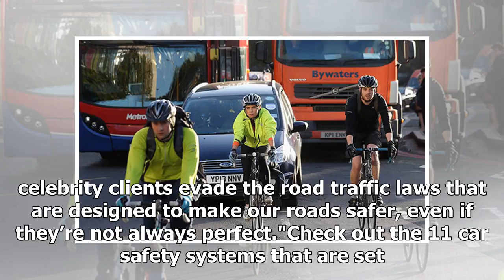Cyclists could face same punishments as drivers | k production channel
One of Britain’s top motoring lawyers is demanding new penalties for cyclists, as well as a controversial scheme to register the almost eight million cyclists w...